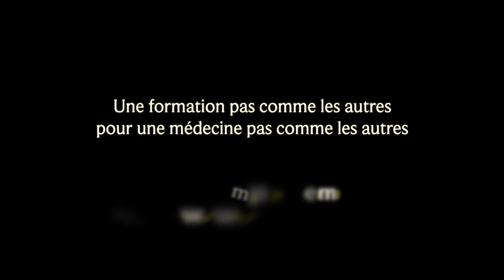1° "Le savoir antique, c'est pas automatique" Patrick Shan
Les amuse-bouche du CEDRE

Nouvelle série que vous retrouverez chaque semaine, pour vous donner un aperçu des savoirs traditionnels de notre formation professionnelle en ethnomédecine chinoise.